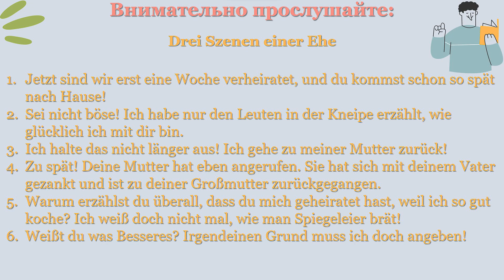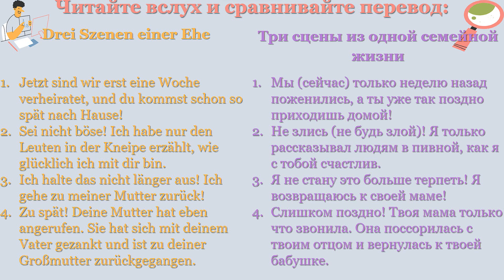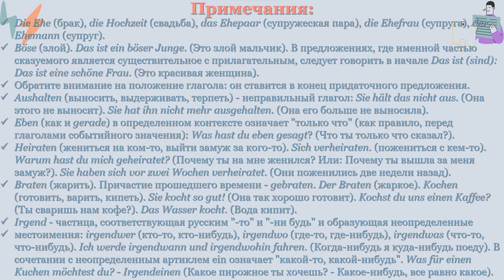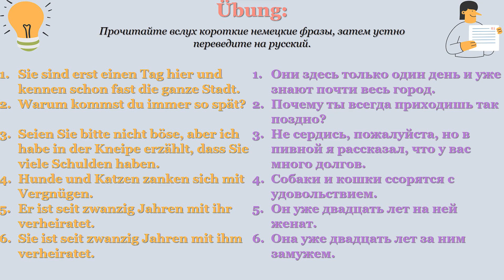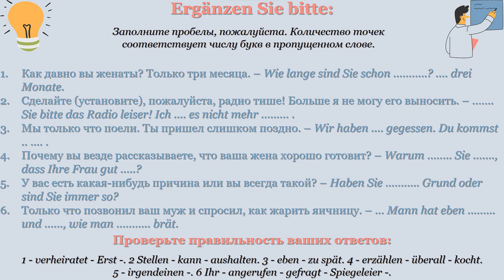Немецкий без труда - Урок №47